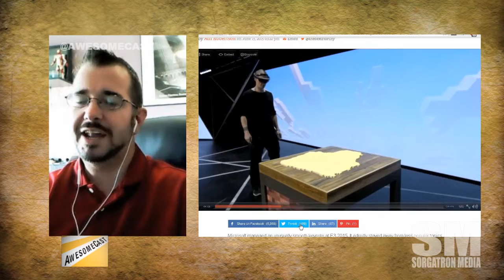Virtual Reality at E3